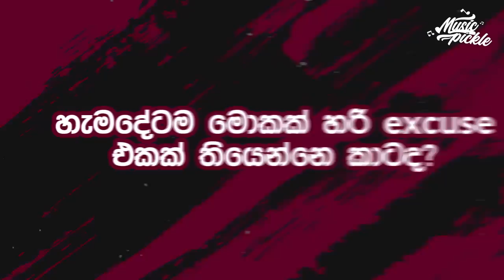ආච්චි නොහිටින්න අද මට මෙහෙම ඇවිදින්න බෑ - Kokila Pawan | Mothers Day Special Music Pickle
Mother’s Day එහෙමත් නැත්නම් අම්මාවරුන්ගේ දිනය කියන්නෙ දරුවන් ආසාවෙන් සමරන දවසක්නෙ.
ඒත් ඒක හැම දරුවෙක්ටම එහෙමමද?
කෝකිල කියන්නෙත් තමන්ගෙ අම්මගෙන් ඈත් වෙලා පුංචි කාලෙ ඉඳන්ම ආච්චි ළඟ හැදුණු වැඩුණු දරුවෙක්.
ජීවිතේ බොහෝම අමාරුවෙන් ජය අරන් අද වෙනකොට කලා ලෝකයේ ජනප්‍රියතම තරුවක් වුණත් මව් සෙනෙහස ඔහුට ලැබුණේ ඔහුගෙ ආච්චිගෙන්.
ජාත්‍යන්තර මට්ටමේ සම්මානයක් දිනා ගත් ළමා නළුවෙක්ගේ සිට
තරුණ පරපුරේ අතිශය ජනප්‍රිය දක්ෂතම නළුවෙක්,ගායකයෙක් විදියට ඔහු ආ ගමන් මගේ  හෙවනැල්ල වගේ හිටපු  මැයට අනිවාර්යයෙන්ම එහි ගෞරවයේ විශාල කොටසක් හිමියි කියල අද අපේ program එක බැලුවම ඔයාලට හිතෙයි.
ඒ නිසාම ඇයට උපහාරයක් විදියට Music pickle අපි අද මේ ආදරණිය චරිත දෙකට අපේ program එකට ආරාධනා කළා.

Executive Supervision : Samith Roshan
Executive Producer : Dilini Madusanka Perera
Producer : Charitha Gangewaththa
Director of Photography : Dammika Dissanayake
Editor/Colorist : Sanduni Malshani
Camera Operators : Akila Heshan
Camera Assistants : Lakshan Dilruksh | Ravindu Kalhara
Production Assistant : Supun Sudaraka
Post Production Supervision : Dasun Prabhashwara
Production : IdeaHell

Unuhuma Matama Didi Song Credits :
Original Artist : Thushara Joshep
Lyrics : Jeenu Dharmakeerthi

Music Rearrangement for Kokila's Version : Vihanga Perera